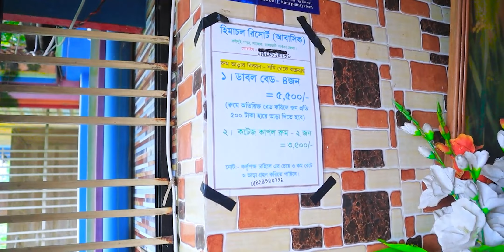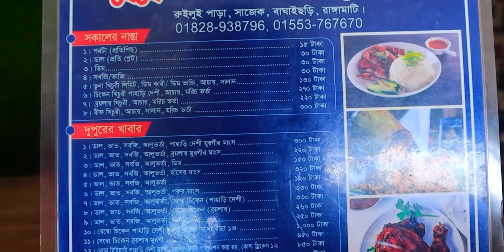সাজেকর ৫৫০০ টাকার রিসোর্ট এখন মাত্র ১৫০০ | Sajek Valley Resort AtoZ & Best Drone View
হিমাচল রিসোর্টঃ
রুইলুই পাড়া, সাজেক, বাঘাইছড়ি, রাঙ্গামাটি।
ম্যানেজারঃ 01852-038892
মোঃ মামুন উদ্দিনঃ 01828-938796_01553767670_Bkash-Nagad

✿ সাজেকের সুন্দর রিসোর্ট  | Sajek Resort

✿ সাজেক রিসোর্ট ভাড়া  | Sajek Resort Room Price

রিসোর্টের ভাড়া নির্ভর করে রিসোর্টের সুযোগ সুবিধা, রিসোর্ট থেকে সাজেকের ভিউ কেমন, পর্যটন মৌসুম এবং রিসোর্টের জনপ্রিয়তার উপর। বেশিরভাগ রিসোর্টে ছুটির দিন ছাড়া অন্যদিন গুলোতে রুম ভাড়া ১৫০০ - ৩৫০০ টাকা। ছুটির দিন গুলোতে রুমের ভাড়া ২০০০-৪৫০০ টাকা।